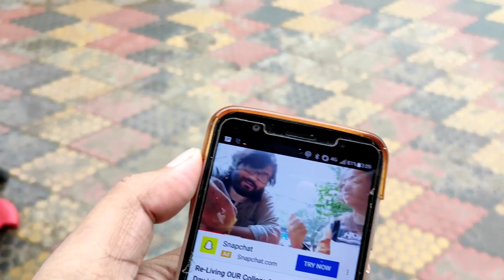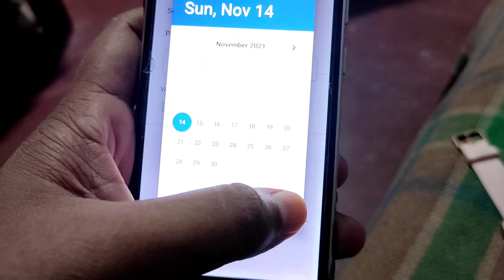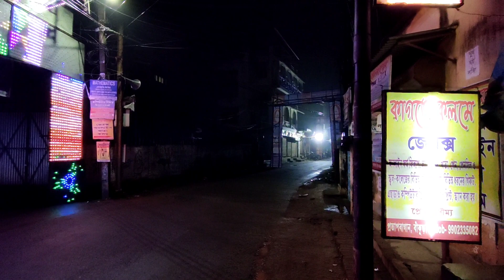Children’s Day তে বাঁকুড়ার জগদ্ধাত্রী পূজা ও আলোকসজ্জা 😍🙏 Jagadhatri Puja 2021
Children’s Day তে বাঁকুড়ার জগদ্ধাত্রী পূজাও আলোকসজ্জা 😍🙏 Jagadhatri Puja 2021    ★ VLOG : 241